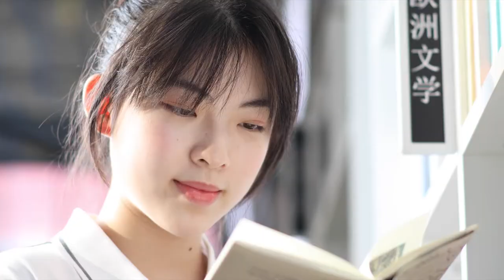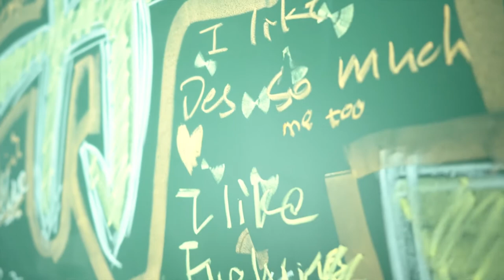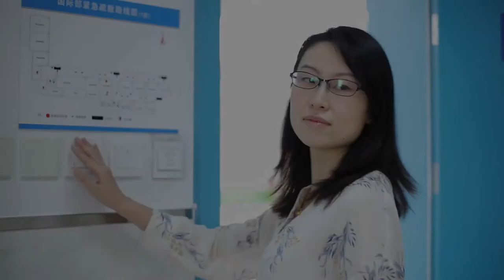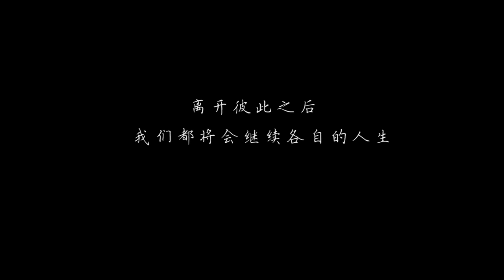Beijing 101 Middle School - 北京一零一中学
Video introduction to Beijing 101 Middle School - 北京一零一中学